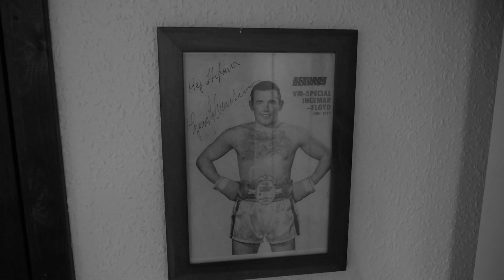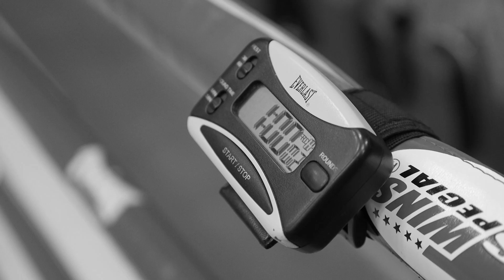Team MM sports